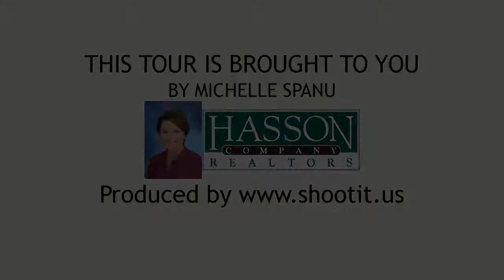8155 SW 89th Ave, Portland OR 97223, USA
8155 SW 89th Ave, Portland OR 97223, USA